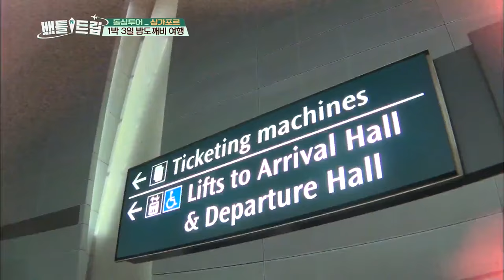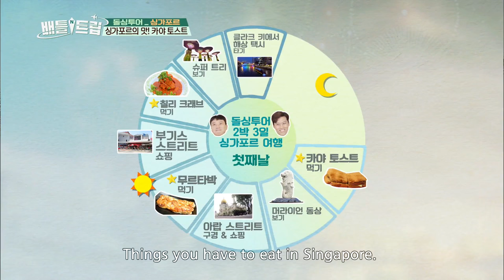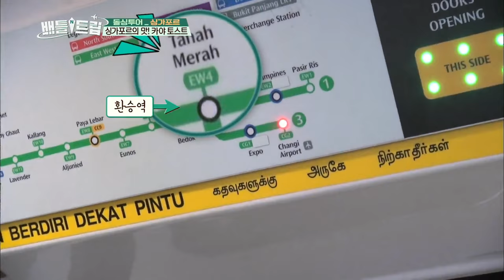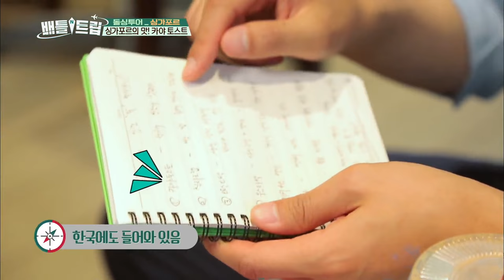The taste of Singapore, Kaya Toast [Battle Trip / 2016.07.10]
- Ep.7: Travel abroad without applying for a leave! "Just guys, just girls trip for three days!" How can you have extreme fun and full stomach with $410 in Singapore? Lee Sangmin who hasn't been to KBS for 6 years and rising variety show star Kim Iljung's dynamic trip in Singapore!